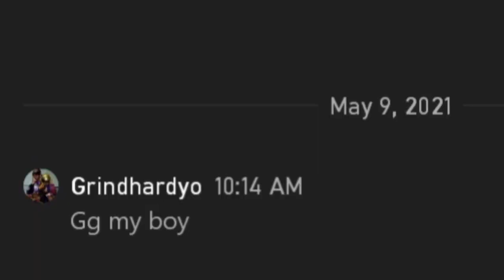Frantic Score Warrior in Free Aim (GTA Online)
A loser tries his best to even a score that doesn't matter

Oumi Attack - Yakuza Kiwami 2

Strings Nocturne - Yakuza 5

I do not claim credit for ANY of these songs. All tracks are made by Ryu Ga Gotoku Studios and published by Sega.